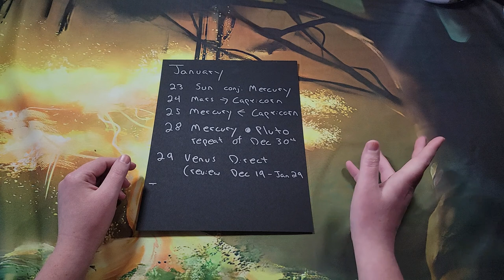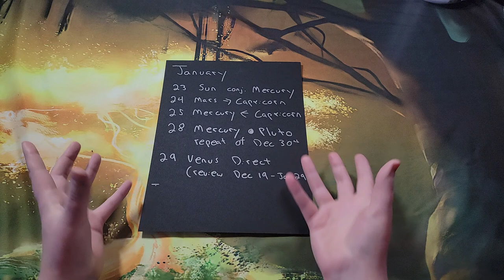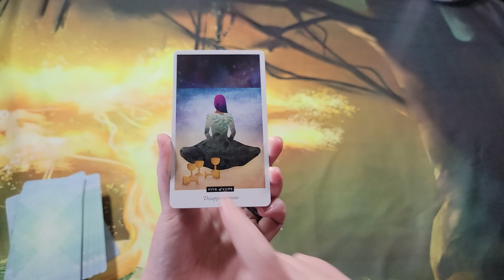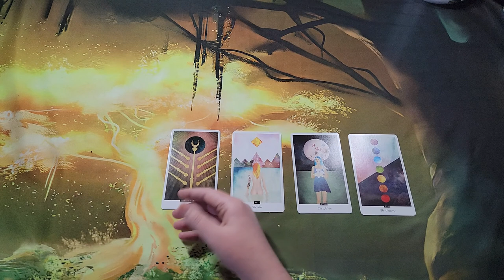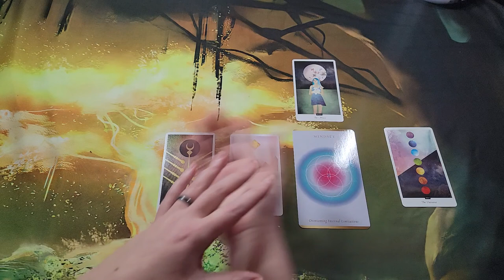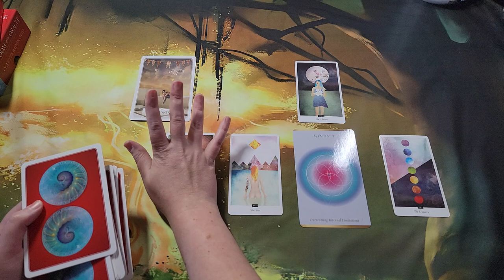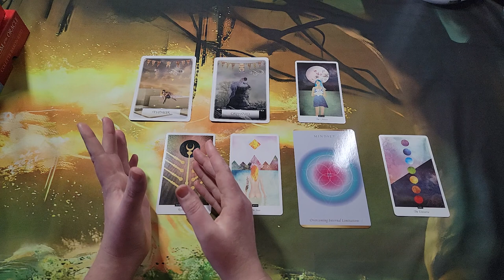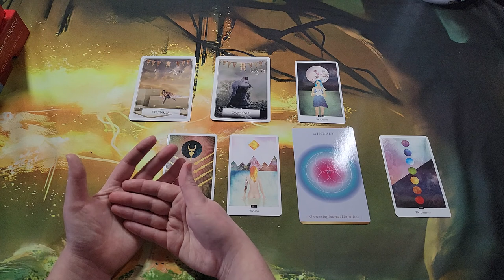Weekly Tarot & Astrology Reading | January 23-29 | Mercury Rx, Venus Direct, Mercury Conjunct Pluto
*I am in Seattle time. For people on the other side of the Pacific, add one day to these dates.*

Dates of Note:
January 23: Sun conjunct Mercury
January 24:  Mars enters Capricorn
January 25: Mercury Rx back into Capricorn
January 28: Mercury conjunct Pluto (This already happened once on December 30th, so be prepared for a review! It'll happen for a third time on February 11th. This is a triple-whammy Transformation of the Mind)

Card Reading Begins: 11:11